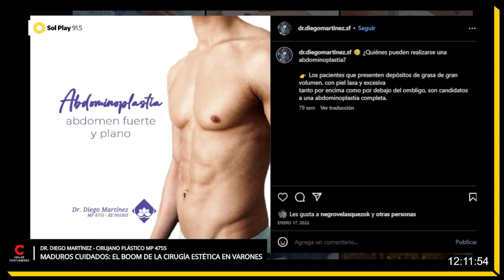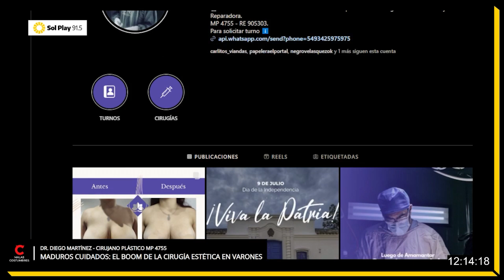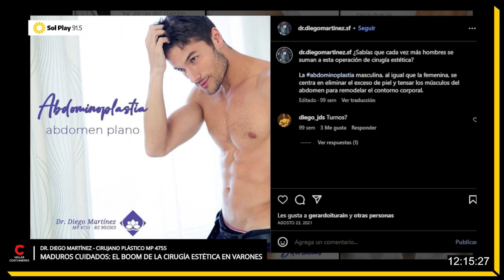DR DIEGO MARTÍNEZ CIRUJANO PLÁSTICO MP 4755 MADUROS CUIDADOS EL BOOM DE LA CIRUGÍA ESTÉTICA EN